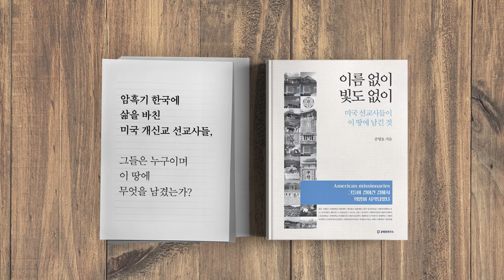조국 / 그가 꿈꾸는 세상 [공병호TV]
조국
그가 꿈꾸는 세상

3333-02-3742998 카카오은행 (예금주 : 공병호) / (텔레뱅킹 : 090 & 은행코드 : 90)

참조자료
1. 헌법에 실린 토지공개념 ... 청와대 불평등과 불공정 바로잡겠다“, 이가영, 중앙일보, 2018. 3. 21
2. 자유주의자들은 무엇을 할 것인가? 복거일, 자유기업원, 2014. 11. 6